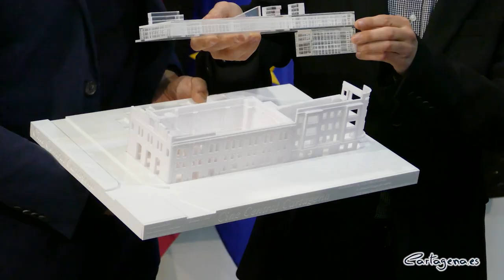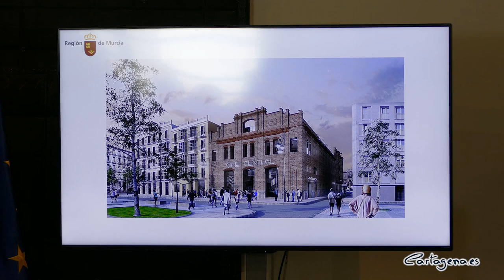La rehabilitación del Cine Central costará 5,4 millones de euros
La rehabilitación del Cine Central costará 5,4 millones de euros, que pagará íntegramente la Comunidad Autonóma. Unas obras, que comenzarán este 2023, y cuyo plazo de ejecución será de tres años. Todos los detalles del que está llamado a ser un gran centro polivalente de la cultura cartagenera, con posibilidades para teatro, cine, danza o exposiciones fueron dados a conocer, este miércoles, 1 de marzo, por el presidente de la Comunidad Autónoma, Fernando López Miras, la alcaldesa de Cartagena, Noelia Arroyo, y los arquitectos encargados de la rehabilitación, Pedro Pitarch y Manuel Burgos de Andrés.

El proyecto definitivo de la rehabilitación del Cine Central fue presentada a los agentes sociales, económicos y culturales de Cartagena, donde se comprobó "que esta propuesta ha logrado extraer un gran rendimiento a todos los espacios del edificio, respetando la identidad del antiguo cine y consiguiendo que sea capaz de acoger actividades simultáneas y de adaptase a usos diferentes" como ha señalado la alcaldesa de Cartagena, Noelia Arroyo.

Arroyo ha aprovechado su locución para resaltar "el talento de estos jóvenes arquitectos y también de su capacidad de escuchar. Quiero agradecer especialmente el tiempo que han dedicado a escuchar a los especialistas y creadores de las artes escénicas de Cartagena y el interés que han puesto para encajar en su trabajo el mayor número de propuestas posible".

En un acto celebrado en el Museo de Arte Moderno de Cartagena, el presidente de la Comunidad Autónoma, Fernando López Miras aseguró que con el Cine Central “se dota a Cartagena de una red de infraestructuras culturales y turísticas acordes con su condición de capital del turismo de la Región de Murcia”.

La inversión de la Comunidad a través de la Consejería de Presidencia, Turismo, Cultura y Deportes ya incluye una partida de 700.000 euros en el presente año, para iniciar la rehabilitación y adecuación del Cine Central como centro polivalente de actividades culturales. La duración estimada de las obras hasta su conclusión es de tres años.

El proyecto, que ha integrado aportaciones del sector cultural de Cartagena, incluye la habilitación de sala de proyecciones, espacios para talleres de actividades lúdicas, para danza, música, teatro, celebración de conferencias o exposiciones, todo ello compatible con la protección de los elementos históricos del edificio.

López Miras resaltó que el camino hasta la presentación del proyecto “ha sido largo”, porque, por un lado, “se han seguido minuciosamente todos los pasos para garantizar una correcta adquisición y rehabilitación", y además, “porque nos hemos asegurado de que el proyecto fuera acorde con la historia de un edificio emblemático”.

Esta obra no se va a hacer solo para dar una nueva vida a un viejo inmueble; tal y como ha dicho la alcaldesa de Cartagena: "el nuevo Cine Central va ser un nuevo motor para impulsar cambios en la plaza, en el casco histórico y en el conjunto de Cartagena". La conocida como Plaza del Lago, "se va a convertir en una auténtica plaza de la Cultura, en un nuevo centro de interés cultural y turístico con enorme proyección".

Se recupera así esta construcción de 1880 situada en la plaza de la Merced. Cuyo proyecto de rehabilitación fue adjudicado a los arquitectos Pedro Pitarch y Manuel Burgos de Andrés, elegidos entre las 29 propuestas arquitectónicas presentadas.

Un complejo cultural, para el futuro de Cartagena

Por su parte los arquitectos Pedro Pitarch y Manuel Burgos han presentado el Cine Central como "un complejo cultural para el futuro de Cartagena", donde han tenido en cuenta las opiniones del sector cultural de la ciudad, y que como resultado "han dado un proyecto mejor del que había".

Lo primero que se va hacer es limpiar de todos los elementos añadidos que ha habido sobre la fachada original, cuando fue mercado de La Merced, en un primer lugar, y Cine Central, después. A partir de ahí, se iré implementando el nuevo proyecto arquitectónico.

"La acción arquitectónica comienza por la cubierta, que será restaurada, para conseguir incluir una nueva planta de usos y programas dentro de su interior" ha señalado Pedro Pitarch, que añadió que "a nivel urbano va a ser importante este espacio, ya que se recupera un edificio clave para la cultura y para la ciudad".